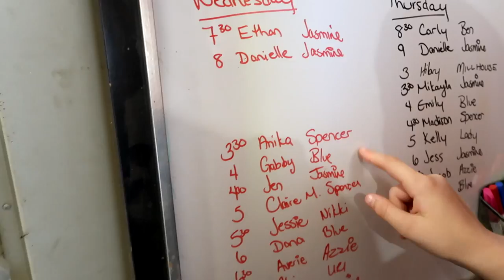Jumping Cross Rails!! Day 157 (06/07/17)